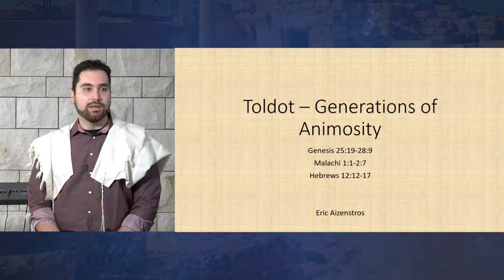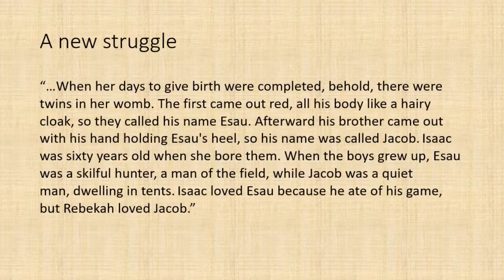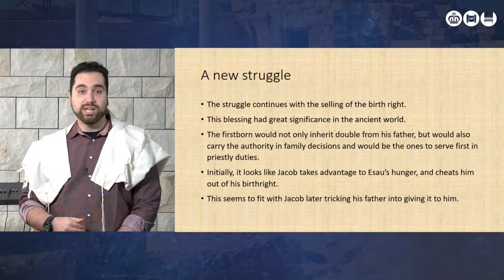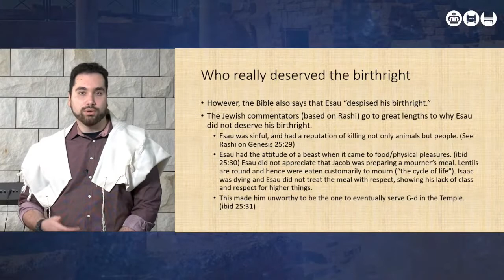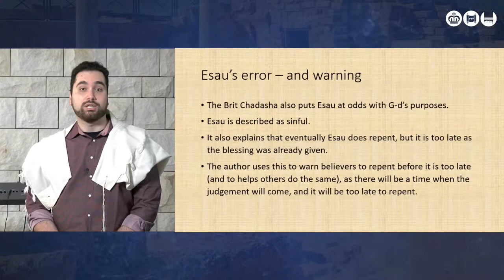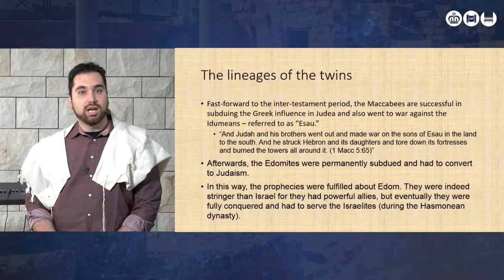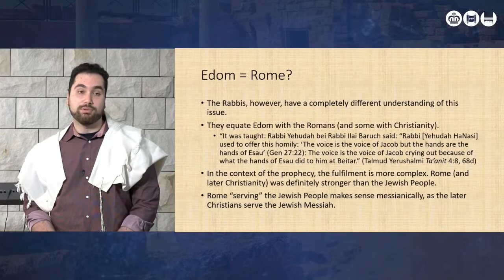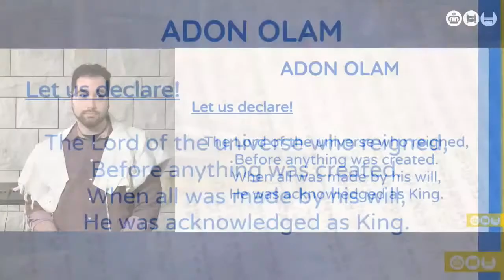Parashat Toldot - Generations of Animosity. Eric Aizenstros 21/11/20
A messianic look at the rivalry between Esau and Jacob as well as the physical and spiritual implications of this clash into our day.
Main readings: Genesis 25:20-28 Hebrews 12:12-17

Join us for Beit HaMashiach’s Shacharit Service every week at 9am. This is our traditional prayer service using Hebrew and English liturgy together with a short sermon(drash) mostly from the weekly Torah Portion (parashah).  During the coronavirus restrictions we have had to present our service remotely from our various leaders’ homes. This service explores Jewish prayer and presents it in a very simple (unplugged) fashion that is accessible for all people. Please come and join us for this meaningful and deeply spiritual prayer service.